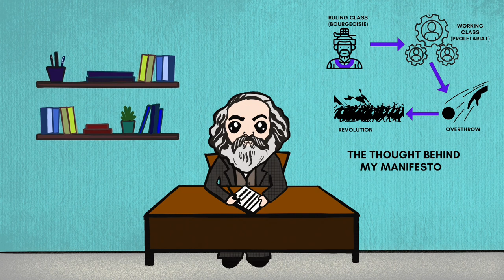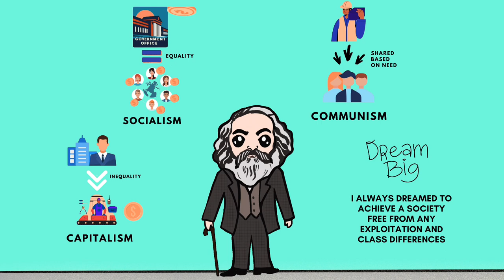KARL MARX - FAMOUS VISIONARY | Founding father of social science | Fun biography for kids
Find out more about one of the most well known socialist & philosopher who have inspired many people even today.

If one of your images have been used and I haven’t attributed it.

For more fun stories of world leaders and personalities